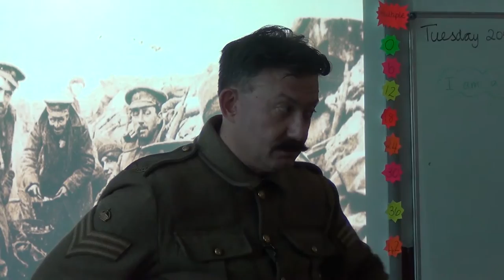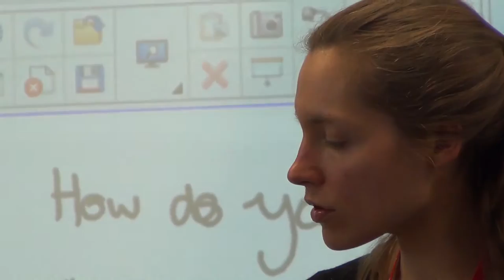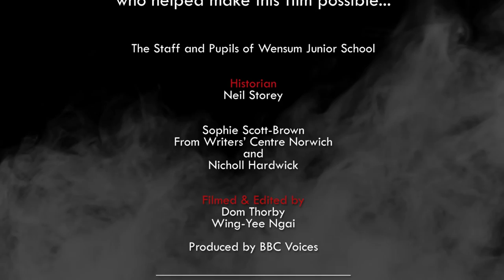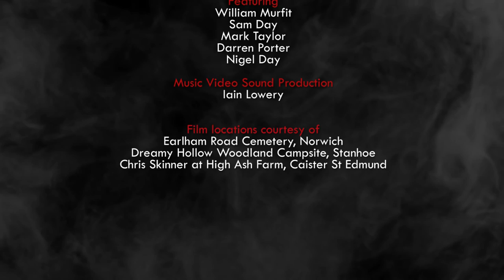Fiercest Light - LEARNING THE LESSONS OF WAR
Fiercest Light was co-commissioned 14-18 NOW: WW1 Centenary Art Commissions by Norfolk & Norwich Festival, Writers' Centre Norwich.

Our thanks to everyone
who helped make this film possible...

The staff and pupils of Wensum Junior School

Historian
Neil Storey

Sophie Scott-Brown
and
Nicholl Hardwick
From Writers’ Centre Norwich

Dom Thorby
Wing-Yee Ngai

Produced by BBC Voices